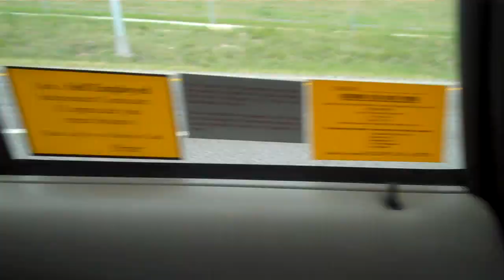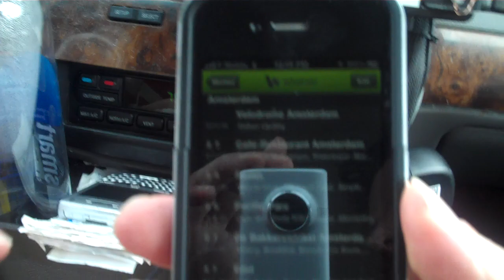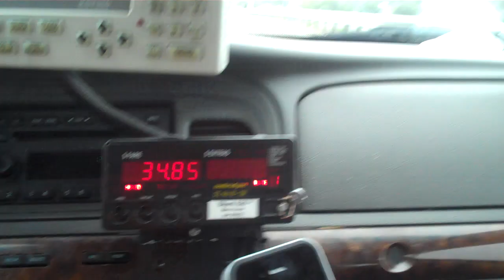Michiel Verberg Founder Whatser Geo Location App SXSW Amsterdam.MP4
A funny thing happened on the way home from the Austin Mall... I lost my computer charger... went to the Mall... on the way home... there were two guys that needed a ride back to the SXSW Conference... Michiel Verberg, Founder of Whatser was one of them... I interviewed him in the cab ride on the way back to the SXSW Conference on his Geo-Location Application. Their twitter handle is and here's a article on them